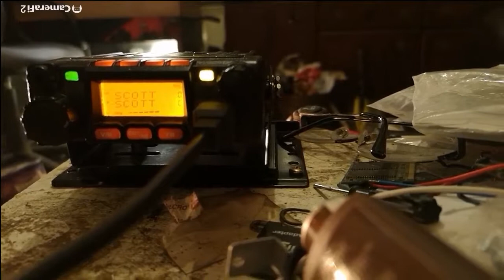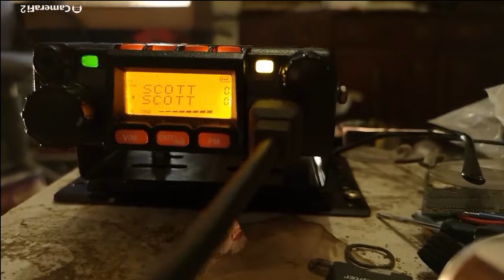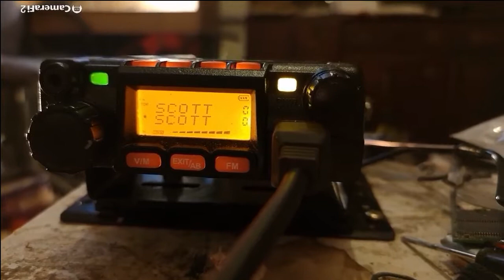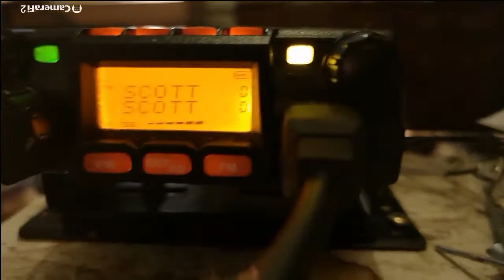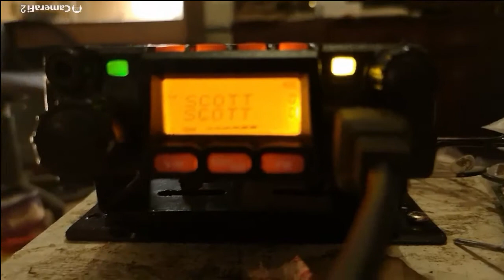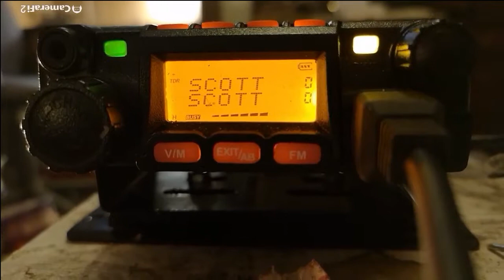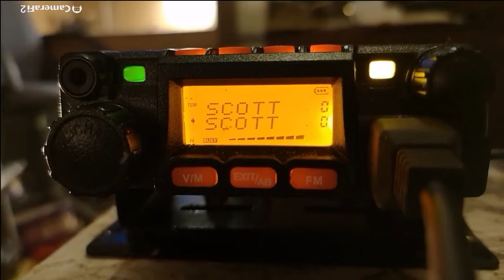QYT KT 8900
This is a demo of the QYT KT-8900. Sorry that the camera is shaking I was recording on my phone with one hand. I am talking to my friend redwood (Scott) on a boajie bj218. Both of us are using a j-pole antenna which is made by Scott